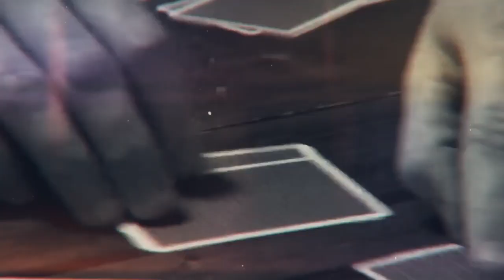Equal Finality by Ryan Schlutz